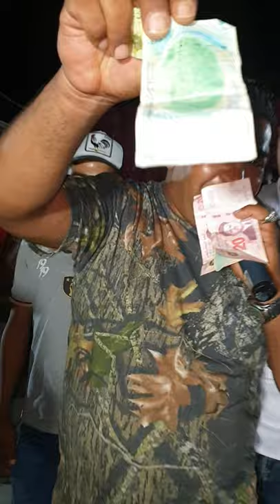rboukh ali jandoubi